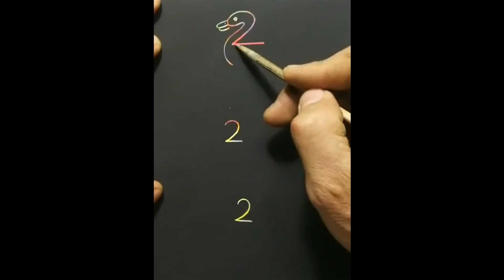Vẽ các con vật bằng số 2 đơn giản - Phần 1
Dạy bé vẽ nhanh
Vẽ hình động vật bằng các con số